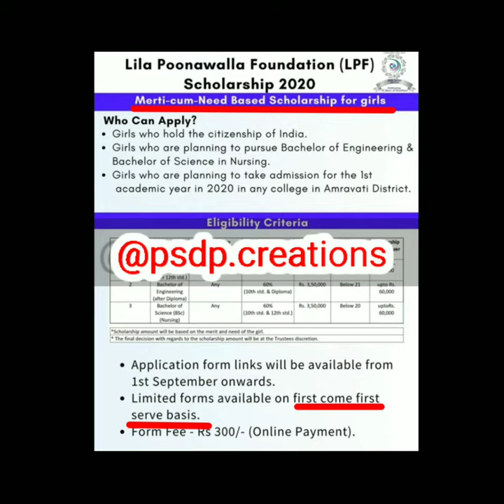Lila Poonawalla Scholarship 2021 | LPF Scholarship Eligibility Criteria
Lila Poonawalla Scholarship 2021 | LPF Scholarship Eligibility Criteria | lpf scholarship

Hi friends,
As per the latest news the Ipf scholarship application form 2021 is anousced so lpf Scholarship application form 2021 last date

Hear is that:-
Lila Poonawalla Foundation (LPF)
Scholarship 2020
Merti-cum-Need Based Scholarship for girls

To apply for the (LPF) Merit-cum-Need Based Undergraduate
Scholarship for Amravati District, kindly log on to Websites :- lpfscholarship.com
• Girls who hold the citizenship of India.
• Girls who are planning to pursue Bachelor of Engineering & Bachelor of Science in Nursing.
• Girls who are planning to take admission for the 1st academic year in 2020 in any college in Amravati District.

Scholarship amount will be based on the merit and need of the girl.The final decision with regards to the scholarship amount will be at the Trustees discretion
• Application form links will be available from
1st September onwards.
Limited forms available on first come first
serve basis.
• Form Fee - Rs 300/- (Online Payment).

About video:-
In this video we are descusing about lila poonawalla foundation scholarship and we cover only lila poonawalla foundation amravati university but there is no lpf application form Last Date is maintained on advertisement for more lpf scholarship information stay connected and I also make video on lpf scholarship last date and lila poonawalla scholarship 2021 application so stay connected
And give fed back about lpf scholarship application form 2020

See more VIDEOS about this TOPIC:-

If you have any Suggestions or query please COMMENT👇